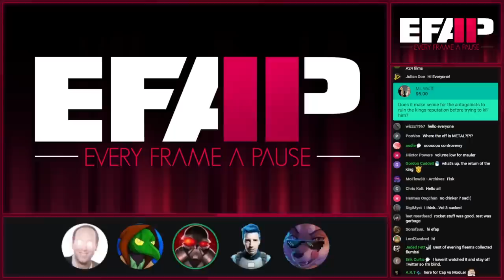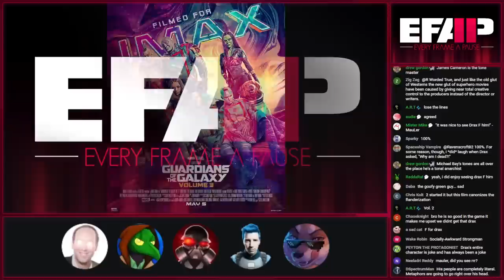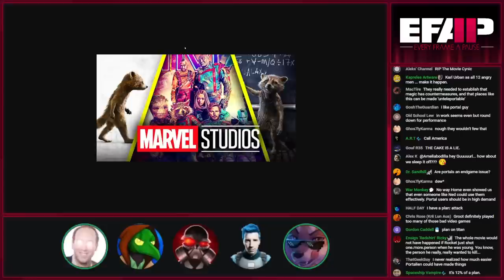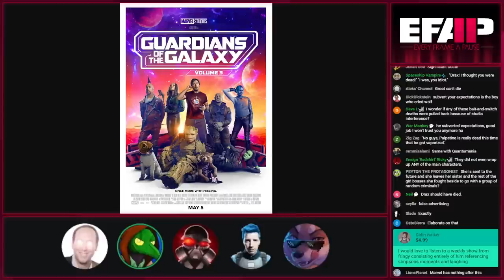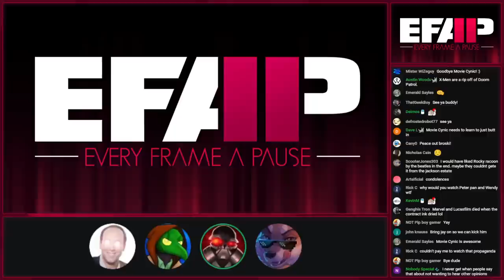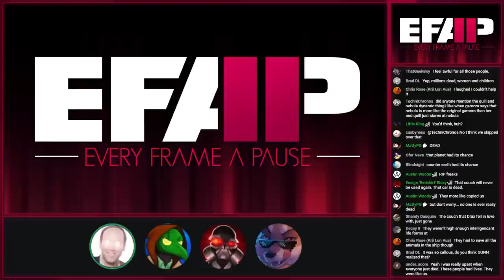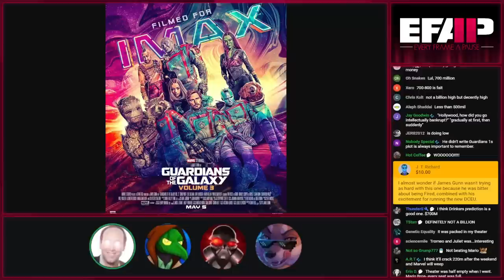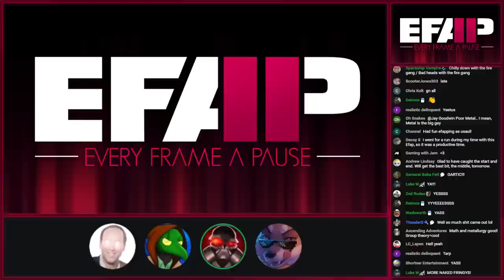EFAP #236 - A complete breakdown of Guardians of the Galaxy 3 w/Capital-O-Opinions & The Movie Cynic